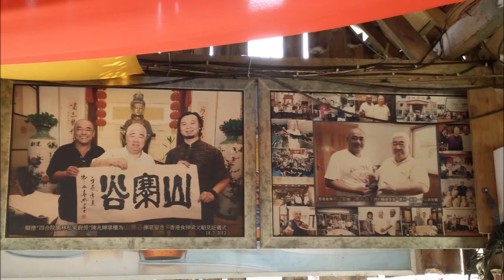Ulu Yam Bikers ride to Valley Agro Park / Resort (山寨谷) Bentong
22/03/2015 - Total 181 km. 19 Bikes From KKB - Gap Fraser Hill - Raub - Bentong - Gohtong Jaya - Ulu Yam - KKB